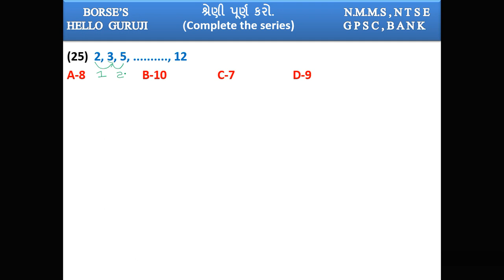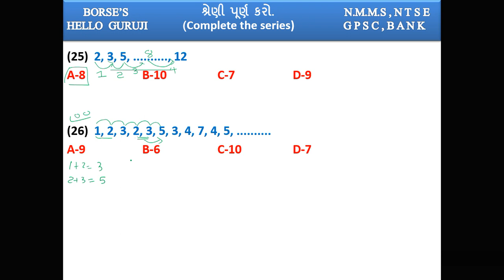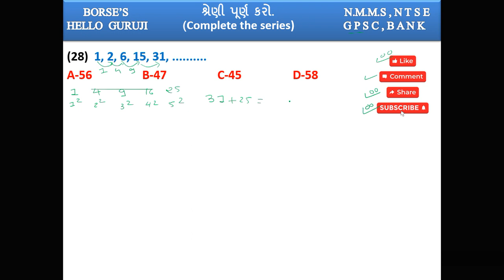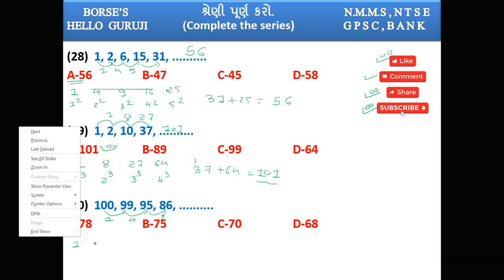Number Series part-2 શ્રેણી પૂર્ણ કરો NMMS/NTSE /SSC /BANK/POST/RRB/TET/TAT/TALATI/GPSC